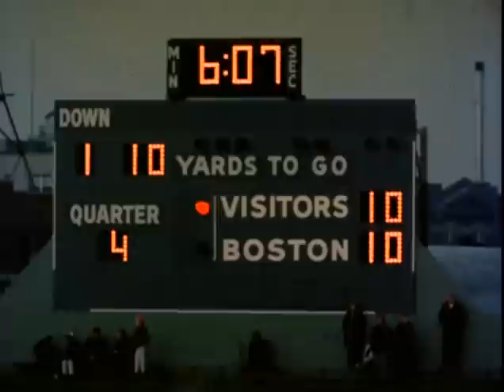This Week in the AFL 1965 Week 11